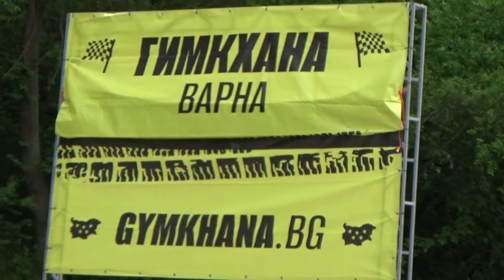Гимкхана Провадия 2023/Gimkhana Provadia 2023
ГИМКХАНА е първенство за мъже и жени и е валидно за държавно първенство, записано в спортния календар на българските федерации по автомобилен спорт.
ГИМКХАНА се провежда на предварително ограден и ограничен за достъп терен, в рамките на който се преминават различни елементи представляващи изпитания за класиране, като целта е преодоляване на всички елементи от трасето за най-кратко време и без допускане на нарушения.